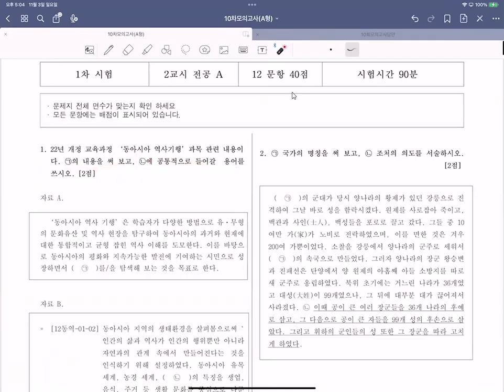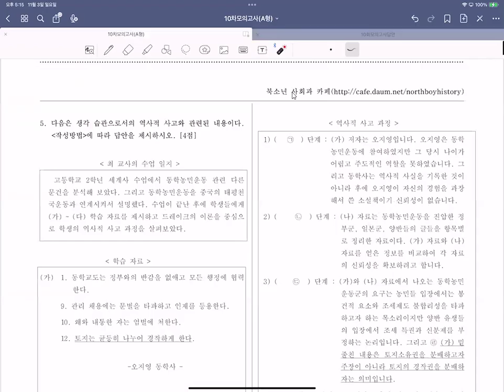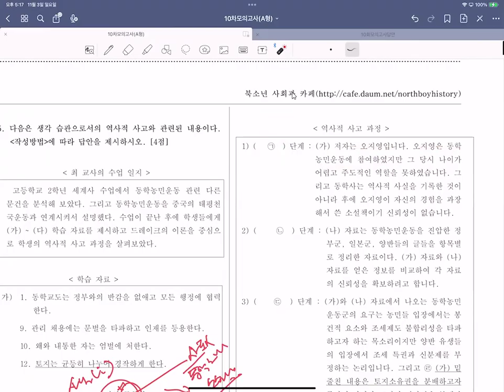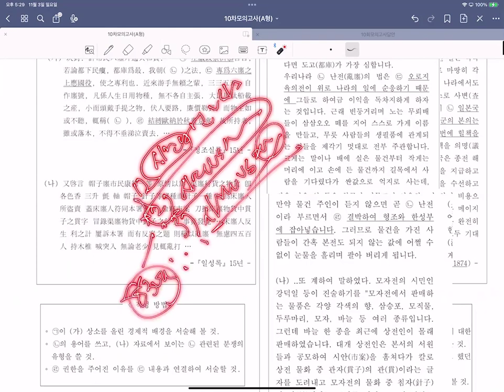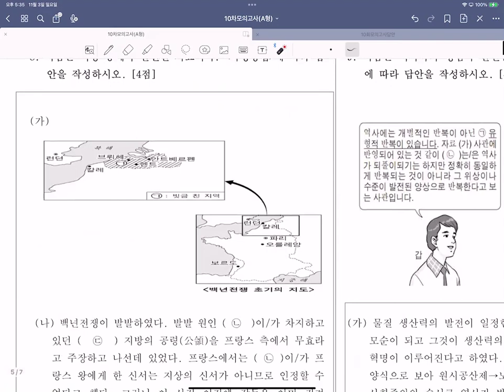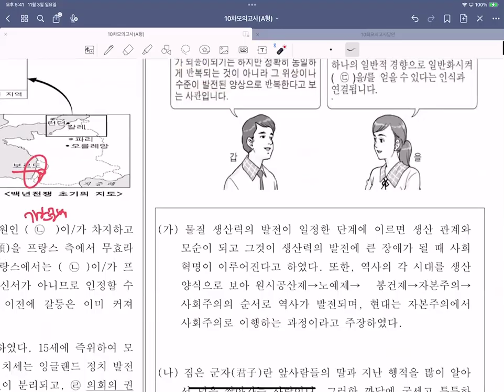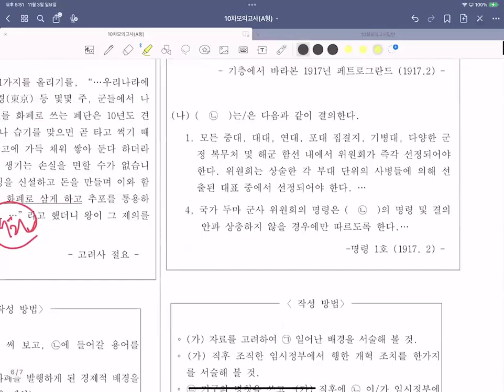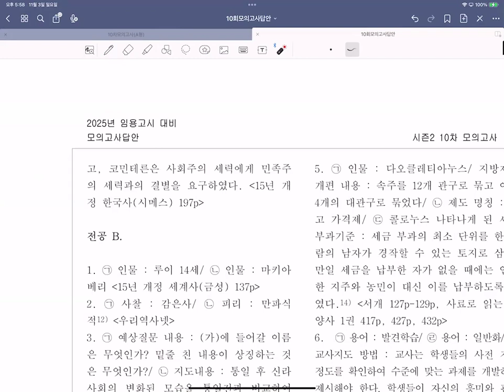25년대비시즌2모의고사10회a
모의고사강의입니다